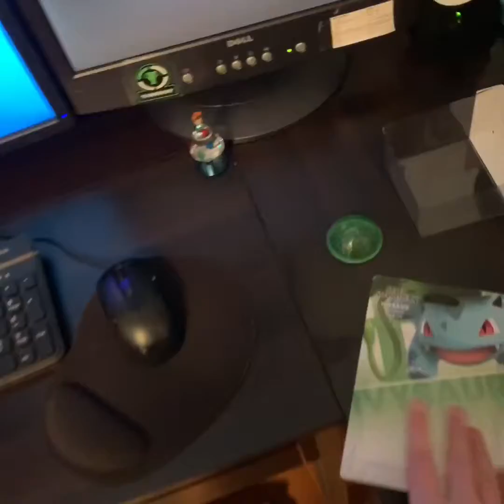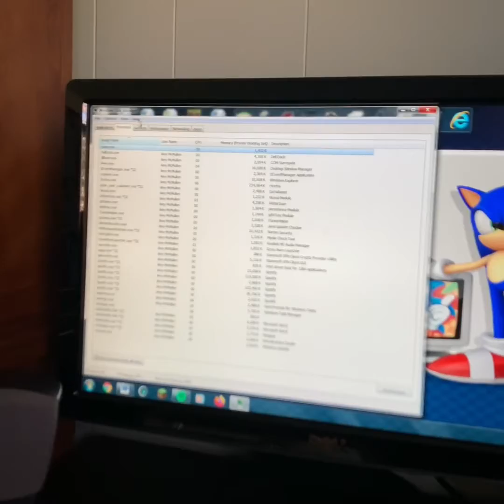Streaming?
To Be Clear, Either Way I'll Upload The Archive To Youtube.